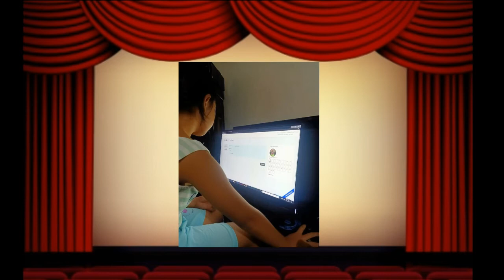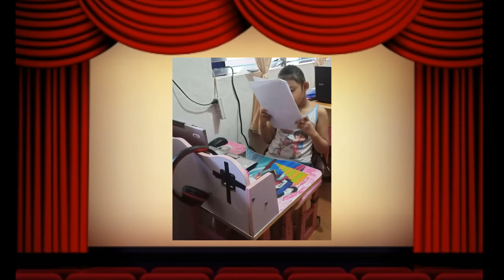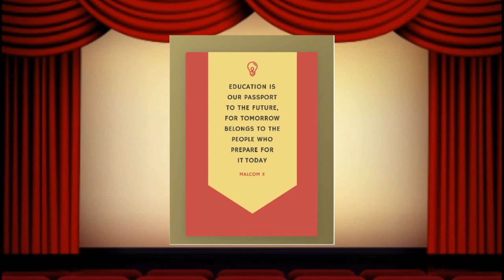BSA Virtual Recognition Song ( S. Y. 2020 - 2021 )